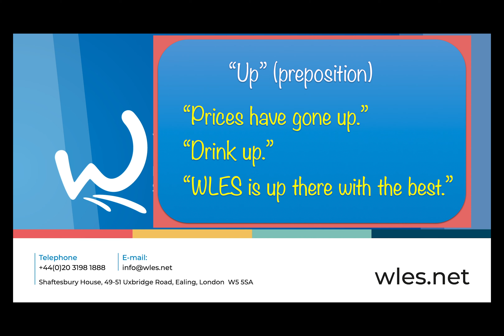WLES Teachers | Favourite word | "Up"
Senior Teacher, Liberty, tells us her favourite word.